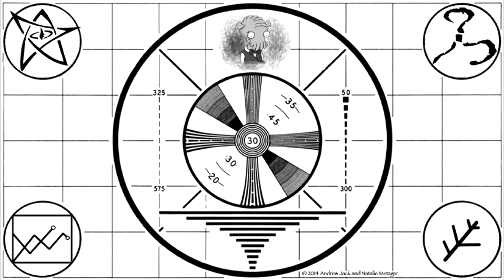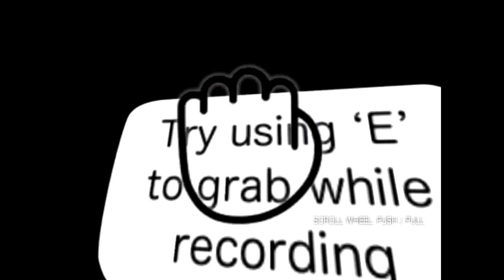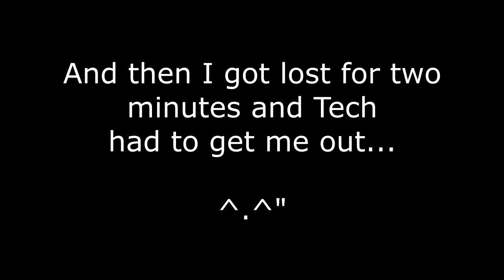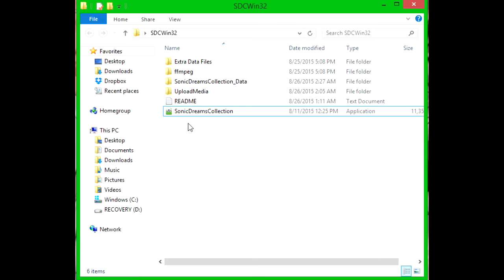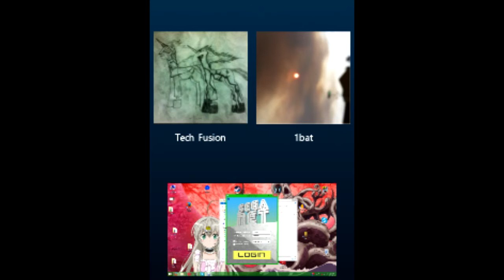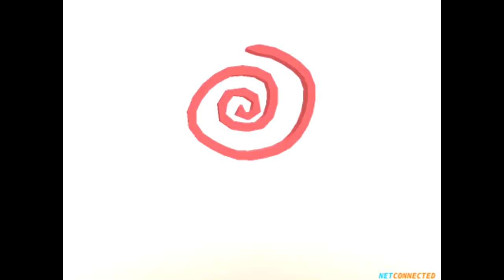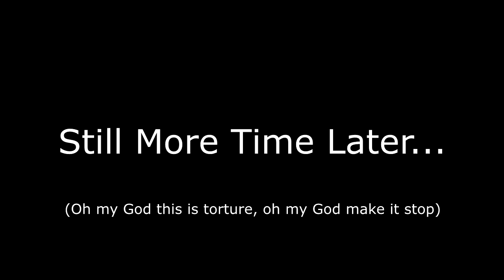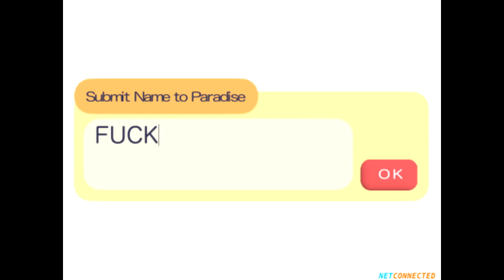Furry Simulator 2015 | Let's Play Sonic Dreams Collection!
I'm back, and with a super-long one-off video to make up for it! Don't call it a comeback. Well... I mean, you CAN, but there wouldn't be any point...

Filmed last year, this is my LP of Sonic Dreams Collection, a spoof game put out by ArcaneKids - the same folks who made the Bubsy game from earlier as well as the Room of 1000 Snakes game I played some time back. It's... It's an experience. A very odd, not safe for life experience. Even the video URL says "SPIT", so you know even Youtube's disturbed.